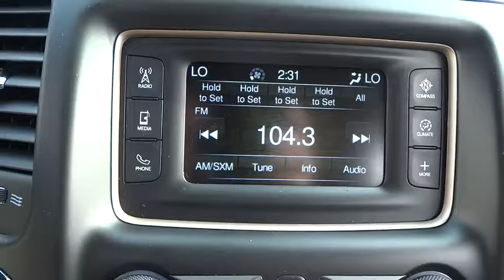2017 Jeep Grand Cherokee Elmhurst, Forest Park, Oak Lawn, Schaumburg, Melrose Park, IL 170578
2017 Jeep Grand Cherokee
2017 Jeep Grand Cherokee Laredo - Stock#: 170578 - VIN#: 1C4RJFAG2HC772884

Hawk CDJR
7911 W Roosevelt Rd

Come view this vehicle today at our Hawk CDJ location!  7911 W. Roosevelt Rd, Forest Park IL 60130.  Set down the mouse because this roomy 2017 Jeep Grand Cherokee Laredo is the SUV you've been hunting for*** New Arrival!! Your lucky day!!! This gas-saving SUV will get you where you need to go!!! Safety equipment includes: ABS, Traction control, Curtain airbags, Passenger Airbag, Front fog/driving lights...Other features include: Bluetooth, Power locks, Power windows, Auto, Climate control...